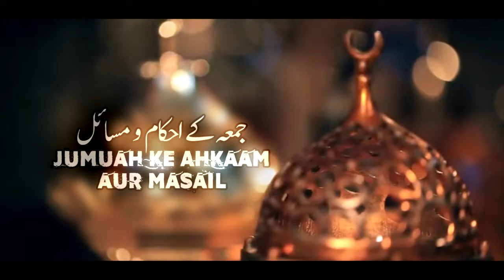51) Khutba e Jumuah ek ya do || Shaikh Shamim Fouzi Madani || Darul Huda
Topic : Khutba e Jumuah ek ya do
Series : Jumuah ke Ahkaam aur Masail
Speaker :Shaikh Shamim Fouzi Madani
Series by : Darul Huda Udupi Productions